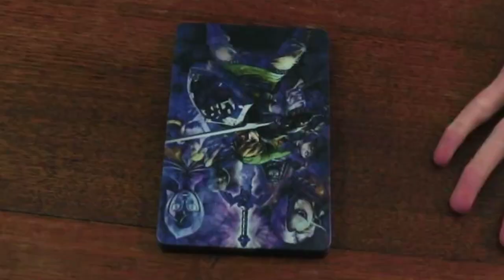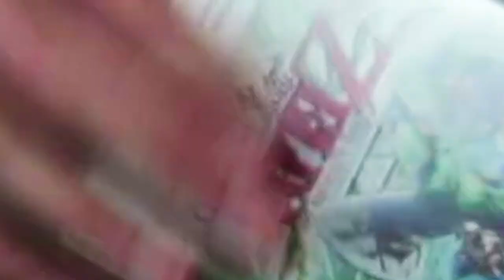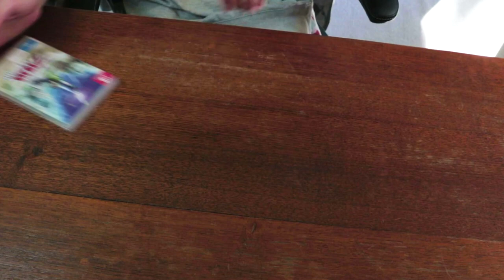A Game I Could Never Beat | The Legend of Zelda: Skyward Sword HD - C&B Extra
Today we chat about The Legend of Zelda: Skyward Sword HD, I rant about the case design and talk about the history with Skyward Sword and the zelda franchise in this "review" of the new HD remaster!